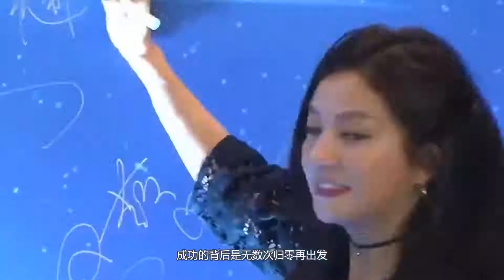瞒了18年，赵薇谈不演《还珠3》理由，网友：有魄力